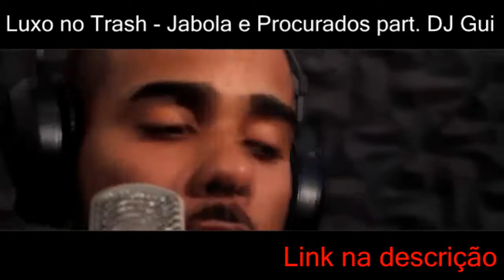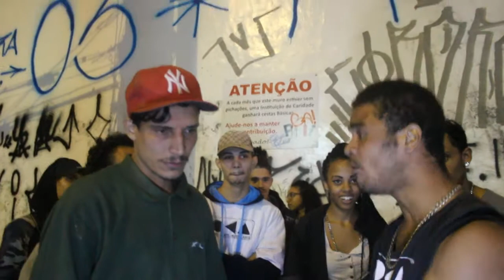MOHAMAD E ZERO x LICID E POPÓ | Primeira fase | 42° Batalha dos Estudantes | Guarulhos | SP